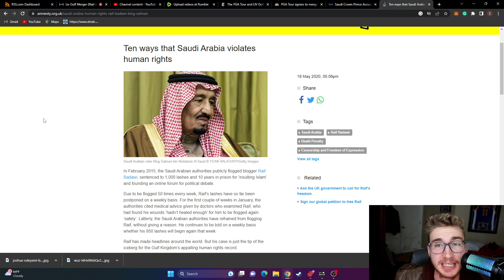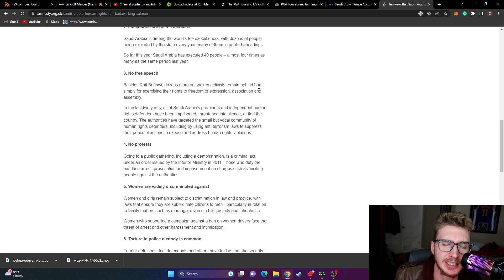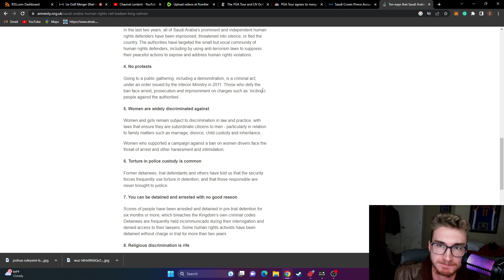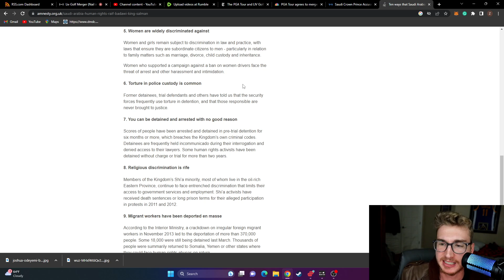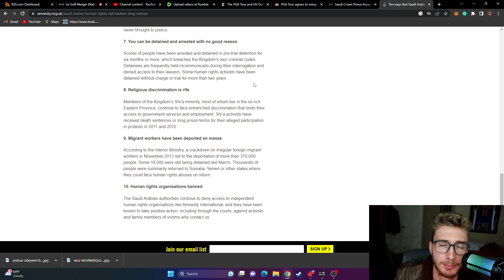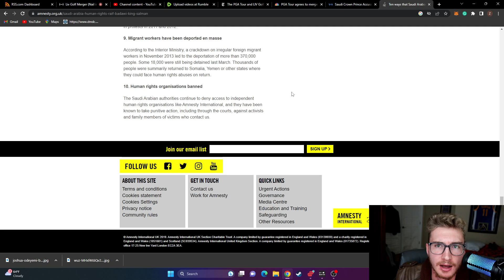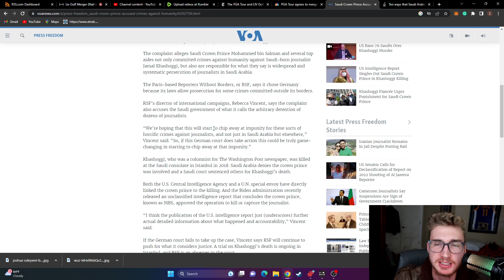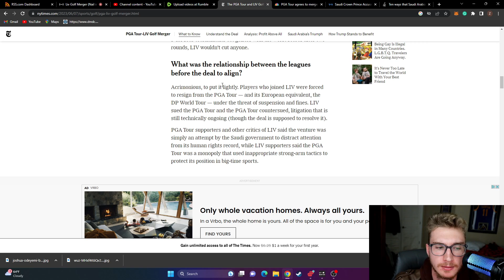LIV Golf Merger (Another Nail in the Coffin of America!): Saudi Money, Morality, & Corrupt Capital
PGA Tour has merged with Saudi-backed Liv Golf; with that, another nail has been driven into the coffin of America. How does your government allow foreign entities to own and commandeer American industry, land, and entertainment? The world's richest and most corrupt family now controls another aspect of American life! The family who is accused and, in my opinion, guilty of crimes against humanity now has their tentacles into another part of American life! They largely control the energy industry and, before long, will also control entertainment! Mark my words!